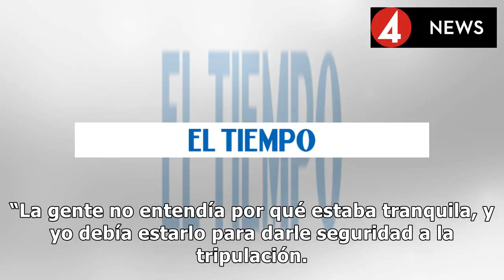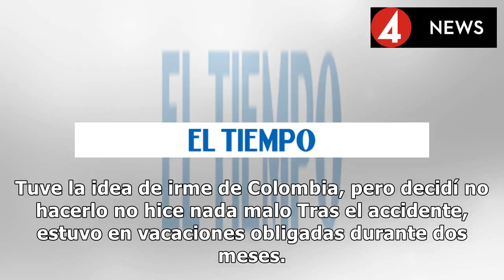COLOMBIA EXPRESS |El drama que vivió un manejador de aire por la tragedia de Chapecoense